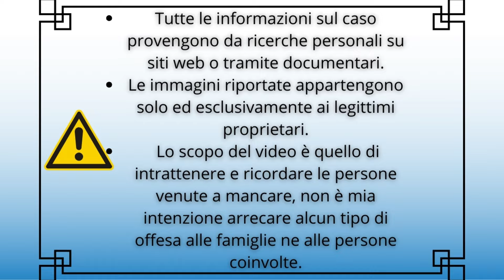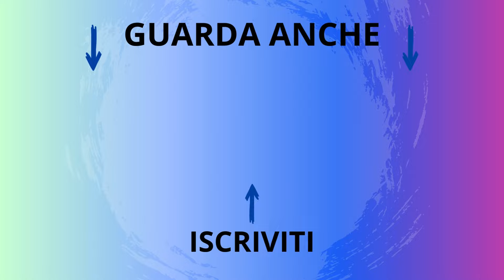LA STRAGƎ DELLA FAMIGLIA DUNHAM - TRUE CRIME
Oggi vi racconto la triste storia della famiglia Dunham.

Il video che ho menzionato " La storia della famiglia Yates"

ATTENZIONE: ⚠️ Questo canale esplora casi di crimini reali con l'obiettivo di informare e intrattenere, ma alcuni contenuti potrebbero risultare disturbanti o inappropriati per un pubblico sensibile. ⚠️
📚 Le informazioni presentate sono basate su fonti pubbliche.
🙏 Nonostante l'argomento delicato, il mio intento non è mancare di rispetto alle vittime o ai loro familiari, ma semplicemente raccontare i fatti a scopo informativo e di intrattenimento.
🔍 Si consiglia la visione con la dovuta cautela. 🔍
📣 Spero che questa avvertenza chiarisca la natura dei miei video e vi permetta di decidere se proseguire nella visione o meno. Come sempre, il rispetto per tutti è la mia priorità.